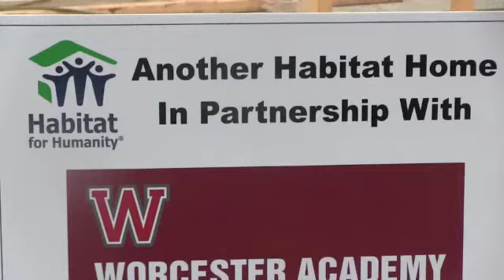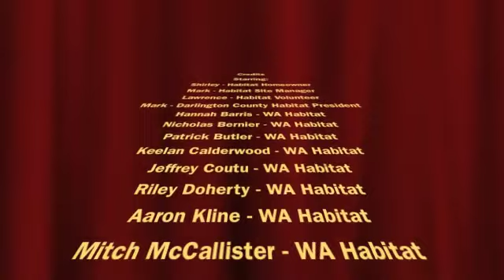habitattrip2014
The Worcester Academy Habitat for Humanity Club made its 6th annual Collegiate Challenge trip in March.  10 students and 2 chaperones worked for a week on various construction projects, including framing, painting, landscaping, etc.  This video is a compilation of our experiences.